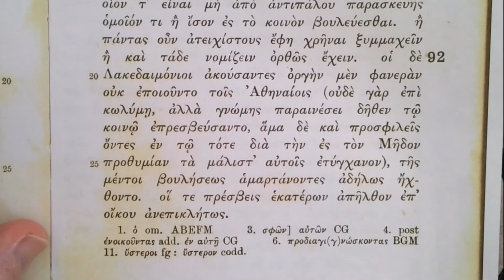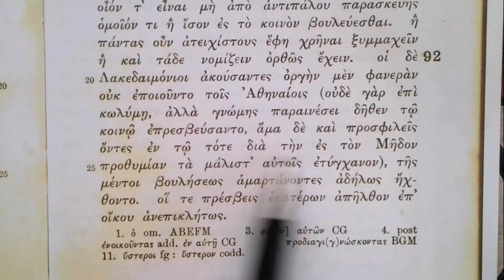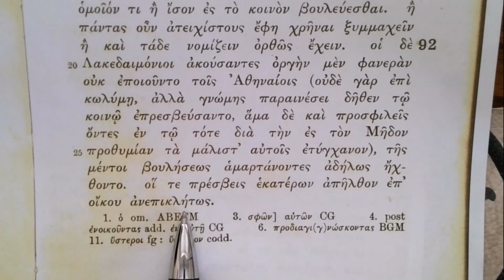Reading Thucydides: Book 1, Chapter 92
The Spartan envoy returns home.